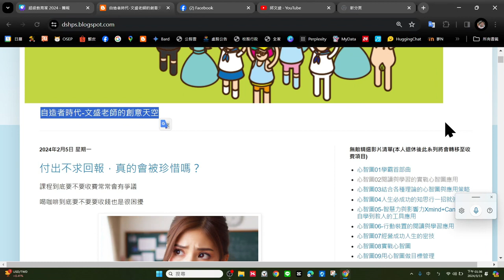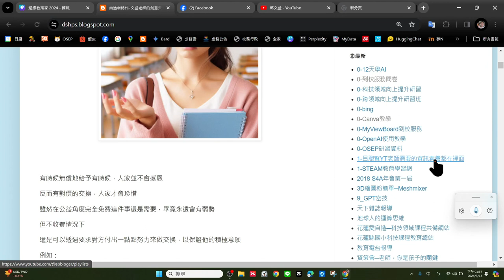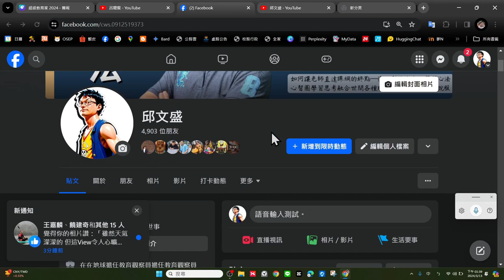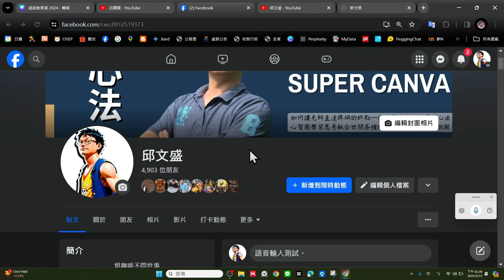Canva春日到校-0314-01-上課準備與前言